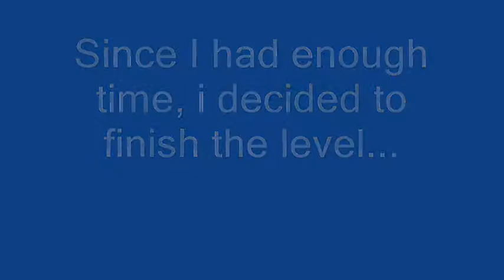Let's Play Donkey Kong Country - Part 3 - Return Of Forest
you guys better be happy because this took me 3 hours to upload.